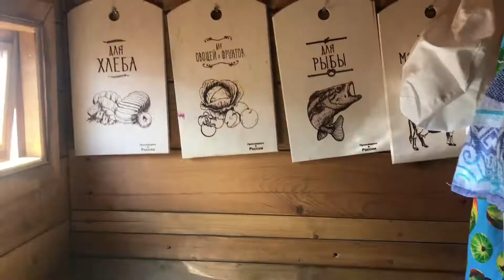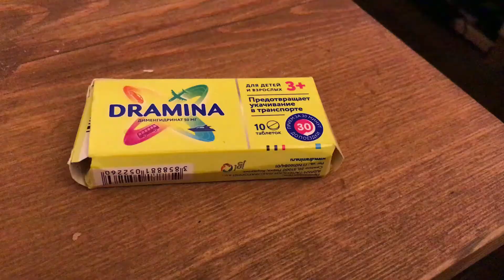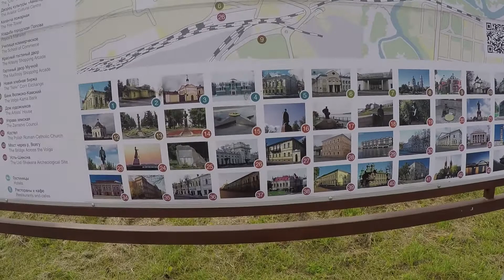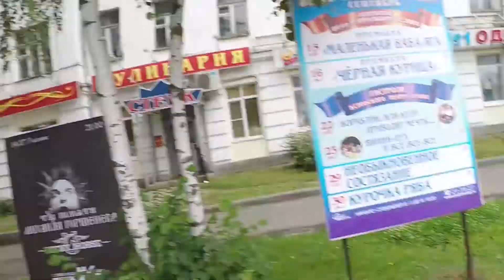ч.11. Рыбинск. Паллада, путешествие туда и обратно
Исток реки Волга, шлюзы,  Рыбинское водохранилище, город Рыбинск,  набережная, площадь.